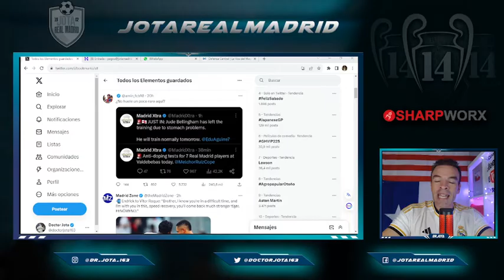Las cuentas culés de Twitter propagando el rumor MÁS ASQUEROSO sobre Bellingham y el test antidoping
jotarealmadrid

jotarealmadrid

Dr_jota_163

Doctorjota